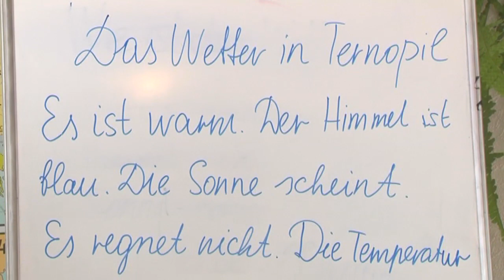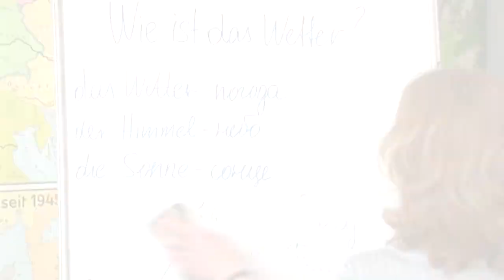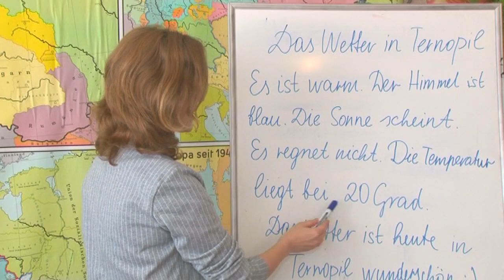Слово дня. Німецька. Про погоду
Погода мінлива кожного дня, а німецька мова стабільна завжди.

У рубриці "Слово дня" говоримо про погоду - яка вона може бути і як це сказати німецькою, вчить Наталія Вирста, кандидатка філологічних наук, доцентка кафедри німецької мови ТНПУ.